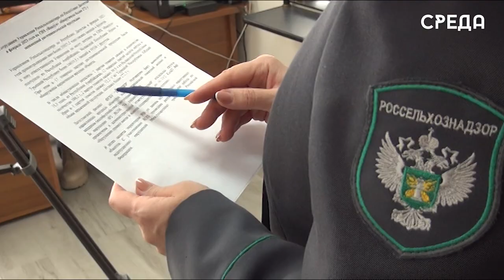Около 300 т зараженной продукции было обнаружено на складе временного хранения «Виадук»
В феврале текущего года Россельхознадроз Дагестана на складе временного хранения «Виадук» обнаружил более 270 тонн зараженной растениеводческой продукции. Отметим, что ведомство за февраль текущего года проконтролирован ввоз более 35 тонн свежих овощей и фруктов.